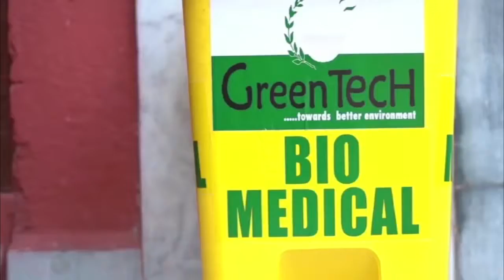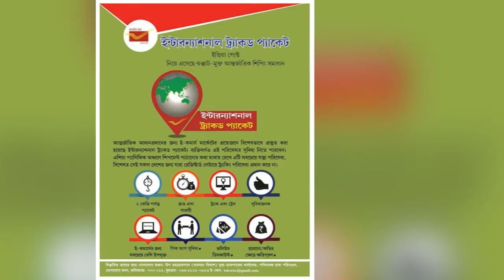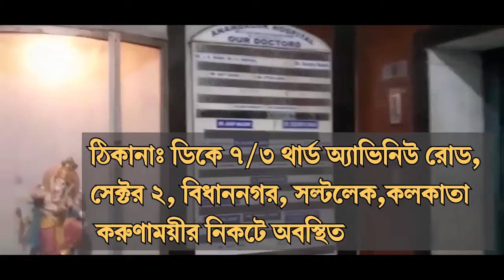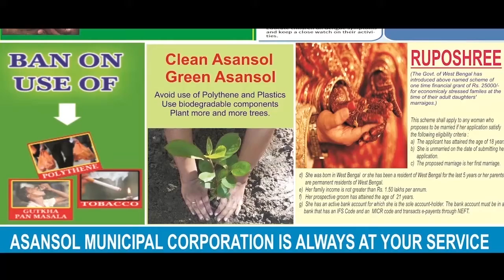সাংসদ ও নায়ক এবার ছাত্রীর পাশে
দিগ্বিজয় মাহালি, পশ্চিম মেদিনীপুর: একপ্রকার পড়াশোনা বন্ধ হতে বসেছিল পাঁশকুড়া ও ডেবরার দুই পড়ুয়ার, অবশেষে হাত বাড়িয়ে দিলেন সাংসদ দীপক অধিকারী।

স্বপ্ন ছিল উচ্চ শিক্ষায় শিক্ষিত হওয়ার। বাবা-মা চেয়েছিল এক মেয়েকে ডাক্তার কিংবা উকিল হিসেবে প্রতিষ্ঠিত করতে। কিন্তু সমস্ত স্বপ্নে জল ঢেলে দিয়েছে আর্থিক অনটন। বছর দশেক আগে বাবা অসুস্থ হওয়ার পর পা কেটে বাদ দিতে হয়েছে। তারপর থেকে দীর্ঘদিন বাড়িতে বাবা। মা পরিচারিকার কাজ করে। বাড়িতে চারজন। খুব কষ্টের দিন কাটতো পূর্ব মেদিনীপুর জেলার পাঁশকুড়ার ময়নাডাল এলাকার জয়শ্রী রানা। মাধ্যমিক দেওয়ার পর পুরো সংসারের দায়িত্ব কাঁধে তুলে নিয়েছিলেন ছাত্রী জয়শ্রী। গ্রামে টিউশন পড়িয়ে মা, বাবা, ভাইকে দু'মুঠো অন্ন তুলে দেওয়ার আপ্রাণ চেষ্টা তার। কিন্তু নিজের পড়াশোনা বন্ধ রাখেনি জয়শ্রী। উচ্চ মাধ্যমিক পরীক্ষায় প্রাপ্ত নম্বর ৩৬৫। এবার কলেজ জীবন শুরুর পালা। কলেজের পড়াশোনার খরচ বহন করার মতো পরিস্থিতি নেই জয়শ্রীর পরিবারের। জয়শ্রী নিজেই গ্রাম পঞ্চায়েতের ও পাঁশকুড়া তৃণমূল ছাত্র পরিষদের সভানেত্রী অনামিকা ব্যানার্জির সাথে যোগাযোগ করে। কিছুটা আশ্বাস পেয়েছিল জয়শ্রী। এরপর সে ঘাটালের সাংসদ দীপক (দেব) অধিকারীর সাংসদ প্রতিনিধি সীতেশ ধাড়ার সঙ্গে যোগাযোগ করে। বিষয়টি জানতে পেরে দীপক (দেব) অধিকারী নিজে জয়শ্রীর পাঁশকুড়া কলেজে অ্যাডমিশন ফি দিয়ে ওই ছাত্রীকে ভর্তি করেন এবং জয়শ্রীর পড়াশোনা কোন রকম অসুবিধা হলে সাংসদ নিজেই দেখবেন বলে প্রতিশ্রুতি দেন।